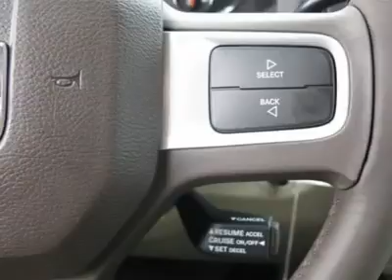2011 RAM 3500 Denver, CO R11252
2011 RAM 3500 Denver, CO
Stock